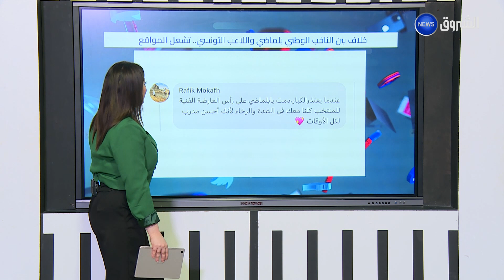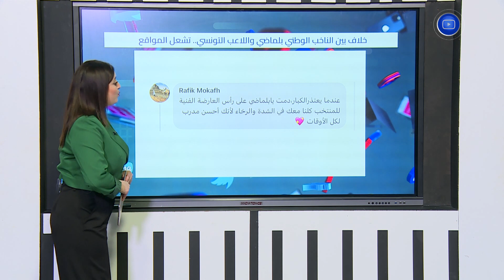خلاف بين الناخب الوطني بلماضي واللاعب التونسي .. تشعل المواقع